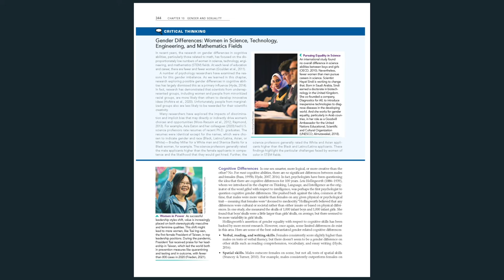Author Susan Nolan discusses DEI in Discovering Psychology 9th edition.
An emphasis on diversity, equity, and inclusion has always been at the heart of Discovering Psychology, but for this edition that emphasis is stronger than ever.